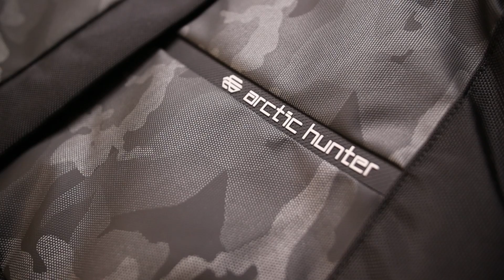افضل ٣ شنط ممكن تشتريهم بأحجام و اشكال مختلفة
في الفيديو ده بنقلكوا تجربتي مع ٣ شنط او حقائب مختلفة هتنفعك في حياتك اليومية و السفر

استخدم برومو كود MT50 عشان تاخد خصم ٥٠ جنيه علي الشنط ديه.

لينك القناة الجديدة لو أكيل و بتحب الأكل: @garemt.Akl